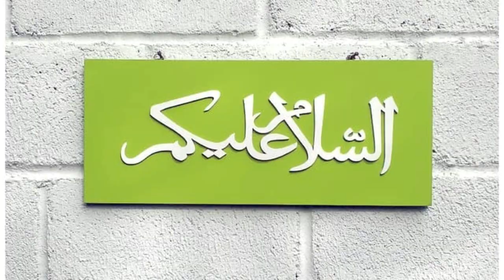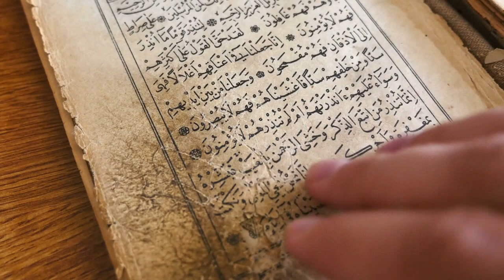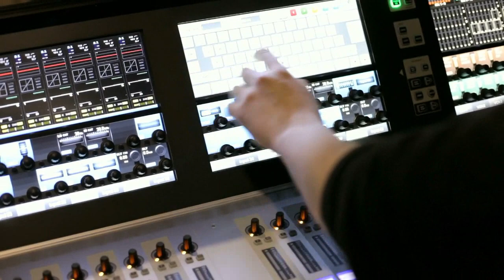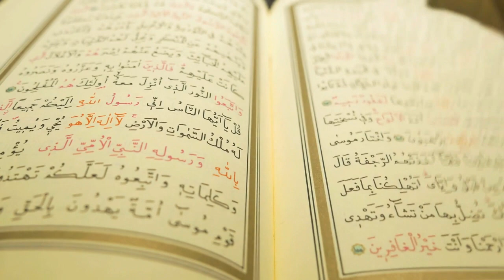Dr Zakir Naik Islam Ne Hamein Kyon Nach Gane Se Roka Hai? || Music and Dancing not allowed in Islam?